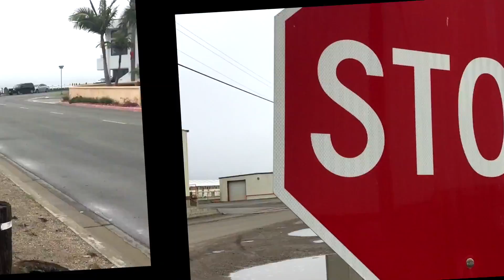Contact High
Featuring: Sweets Nasty Boots Common Slang Jason Shoolery

Track produced by: Common Slang

Edited by: Alex Raban

Directed & Filmed by: Alex Raban Jenny Gosnell

Filmed on an I Phone

We Fucking Care Entertainment